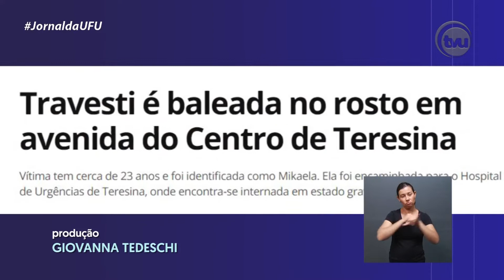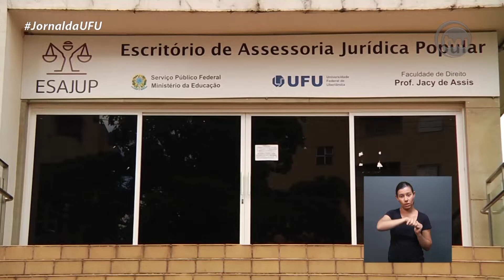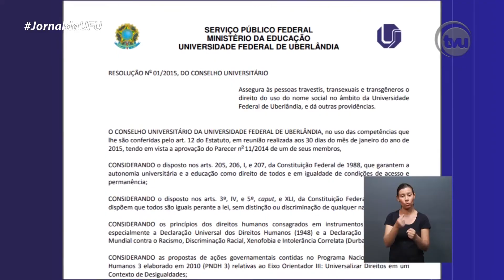JORNAL DA UFU | LGBTFOBIA (20/02/2019)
O Supremo Tribunal Federal (STF) retoma hoje (20) o julgamento sobre a possível criminalização da homofobia e transfobia no Brasil. A discussão surge em um contexto onde a comunidade LGBT está diariamente exposta às violências. Confira!